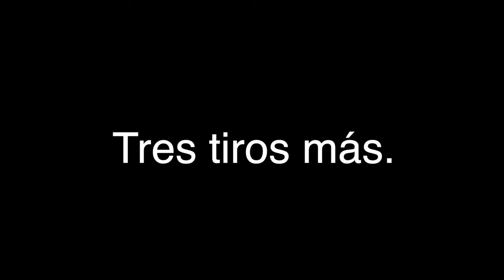Andrés GUDIÑO (Cruz Azul) vs Porterologia | Retos de PORTEROS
Esta semana reté a Andrés Gudiño portero de Cruz Azul de la LigaMX a unos retos por una camisa del cruz azul firmada y unos guantes de portero HO Soccer